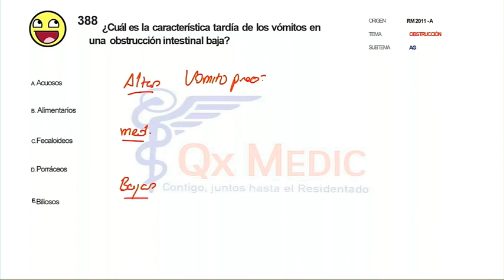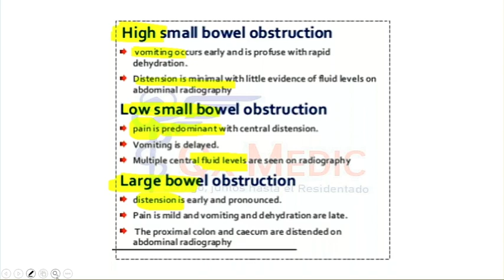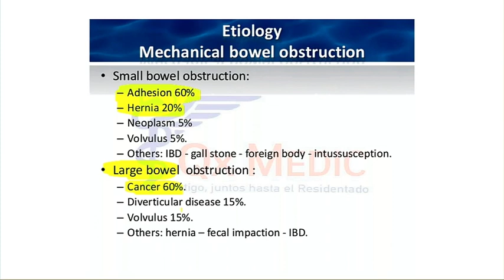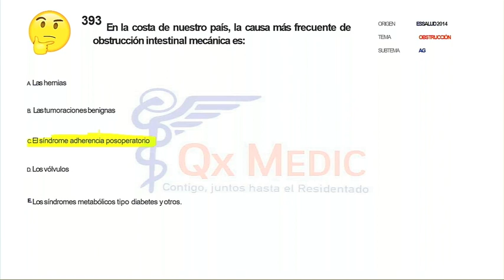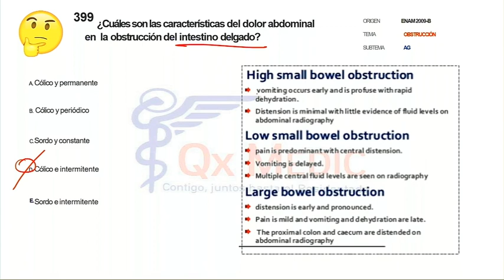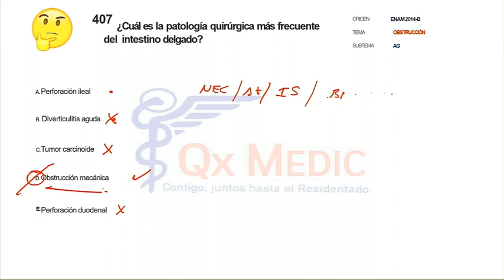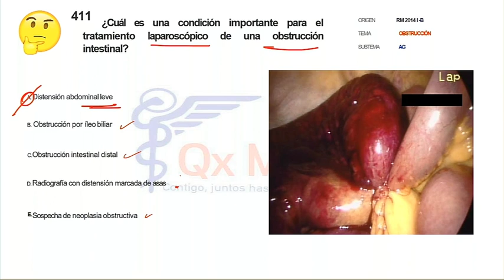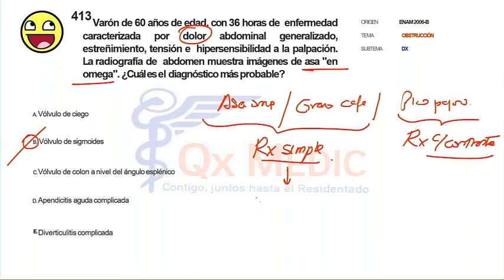Bancos - 1 BANCO DE PREGUNTAS CIRUGíA GENERAL PARTE 12 de Qx Medic on Vimeo